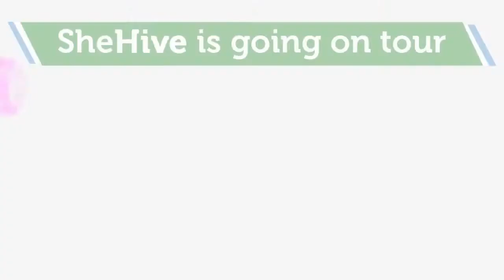Why you should be at She Hive NYC from June 2 - 5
She Leads Africa will bring the She Hive, its innovative professional bootcamp, to New York June 2-5. The bootcamp is designed to help professionals and entrepreneurs develop their career and business skills, join a community of leaders, and network with mentors and investors.

 SheHive New York Schedule Highlights
(More sessions will be added as we get closer to the date)

Thursday
+ 3-hr Business development with SLA co-founders (Bootcamp pass holders only)

Friday
+ 3-hr Investor readiness with Efe Ukala of Kuramo Capital (All access pass holders only)
+3-hr Marketing masterclass with SLA co-founders (All access pass holders only)

Saturday
+ Building a career in Journalism with Vanessa De Luca (Editor-In-Chief, Essence)
+ Cashing in on the Black Beauty Market with Ngozi Opara (Founder of Heat Free Hair)
+ Building a Tech Business with Asmau Ahmed (Founder, PlumPerfect)
+ Building a Cosmopolitan Career with Bisila Bokoko (Founder & CEO of BBES)

Sunday
+ Getting into a top MBA program with Chioma Isidianso (Co-founder & CEO of Expartus)
+ Commercialising African Art with Thelma Golden (Director and Chief Curator of The Studio Museum in Harlem)
+ Building a career in the entertainment industry with Lola Ogunnaike (Entertainment Journalist)
+ Moving Back with Lola Coker (Co-founder, Resource Nigeria)
+ Lessons in brand building with Yetunde Taiwo Shorters (Publicist and founder of ICY PR)